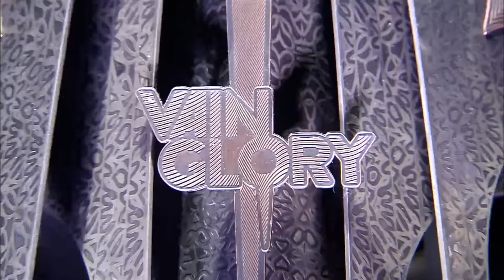[베인글로리 인터내셔널 프리미어리그 시즌2] B조 SK Gaming vs Hunters 151210 Ep.3-2